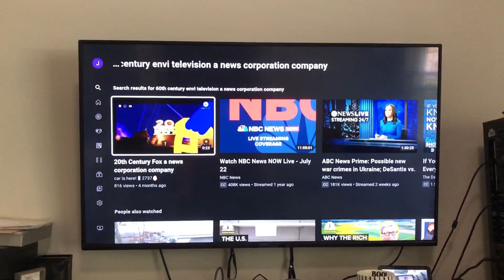60th Century Envi Television Theme Song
eniw2